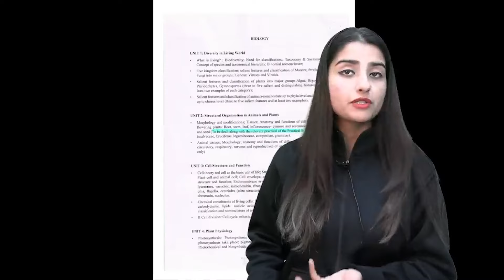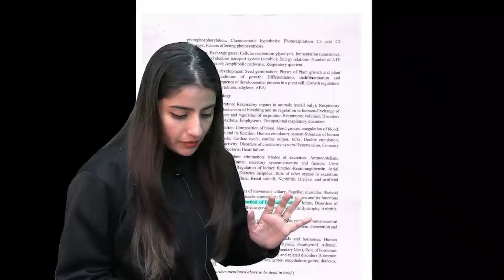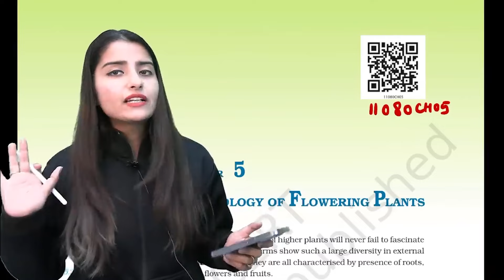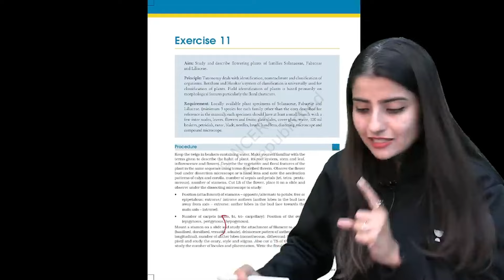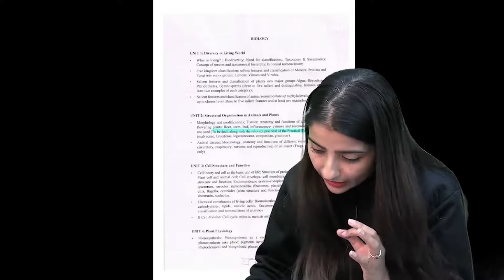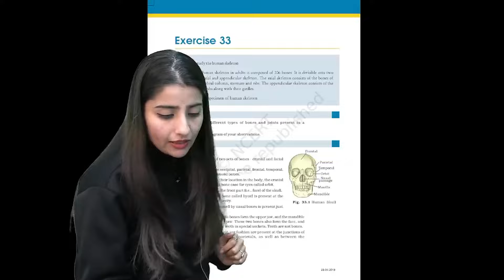Biggest News For NEET 2024 Aspirants 👩‍⚕️| Syllabus Changed Again 🤔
**SEEPLIVE** code lagao bumper discount pao on unacademy subscription